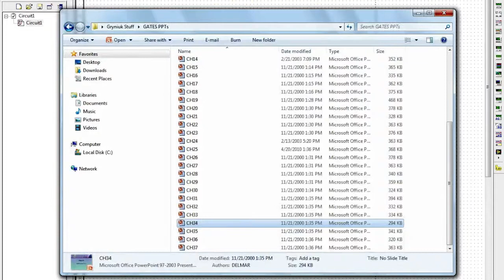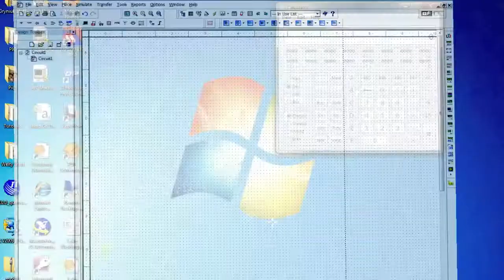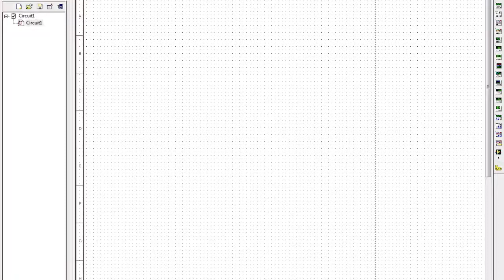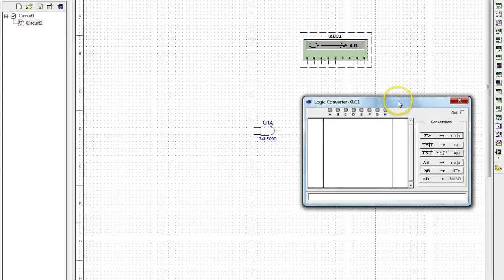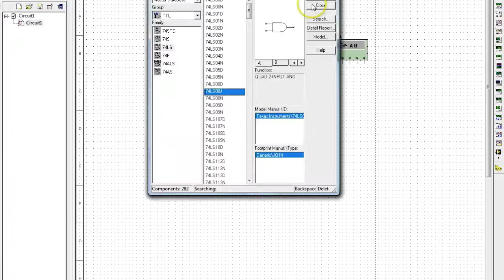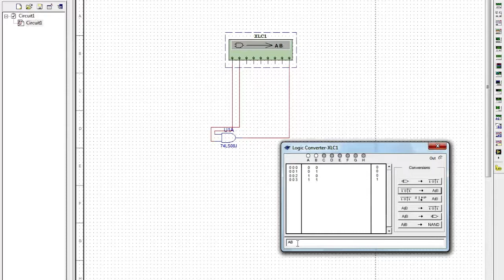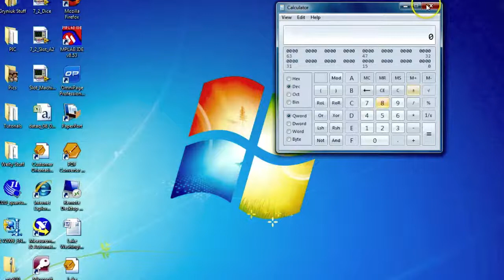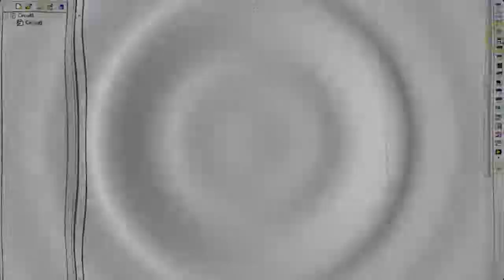Digital Video Lecture Part 1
Instructor Joe Gryniuk teaches everything you wanted to know and more about Simplifying Logic Circuits. From the classrooms of Lake Washington Technical College in Kirkland, WA.